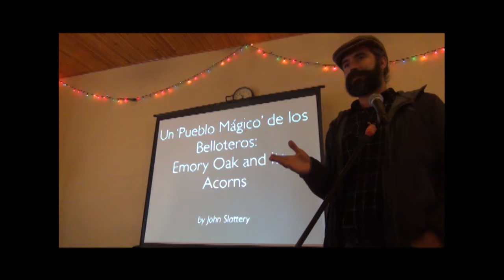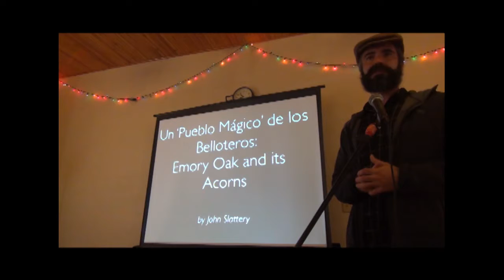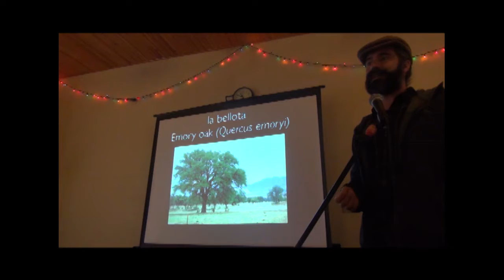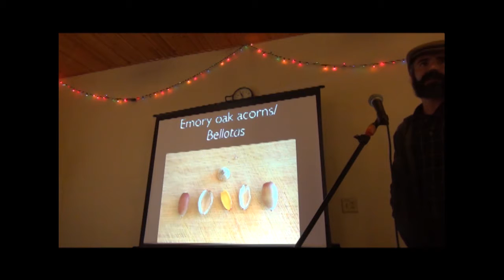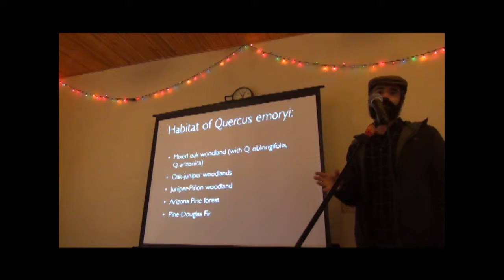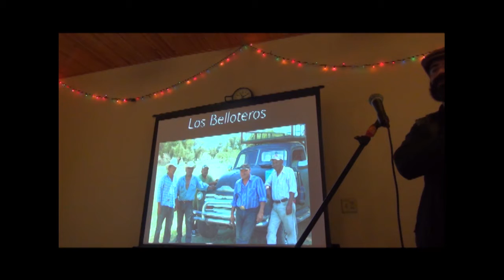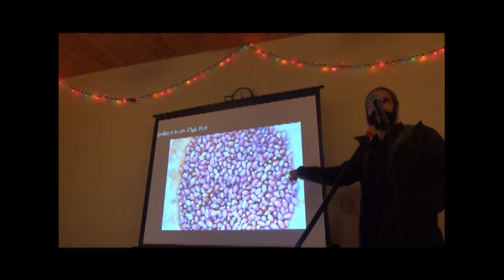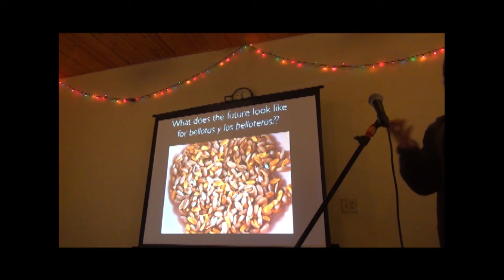John Slattery on the Emory Oak and los Belloteros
A presentation given at the Arivaca EcoFest 2017 entitled "Un 'Pueblo Magico' de los Belloteros: Emory Oak and its Acorns." John Slattery is a bioregional herbalist and forager helping people develop relationships with wild plants. John works toward keeping traditional knowledge alive through his writings and experiential education. John is passionate about bringing the abundant and delicious acorn back into our modern diets, and promoting the heritage value of many of our wild plant foods.

JohnJSlattery.com
ArivacaEcofest2017.wordpress.com